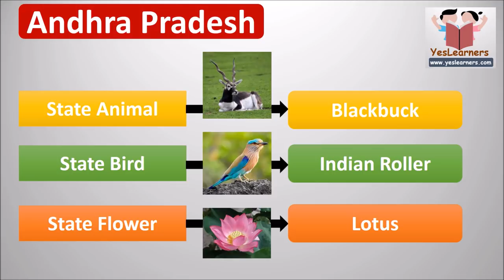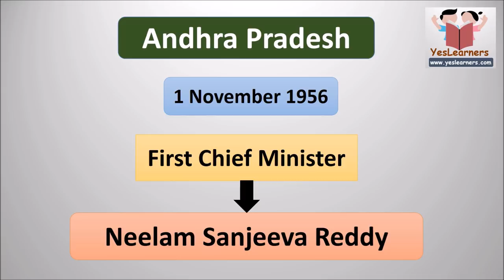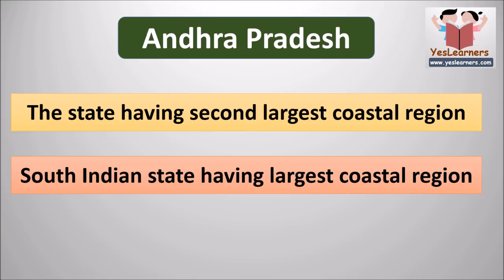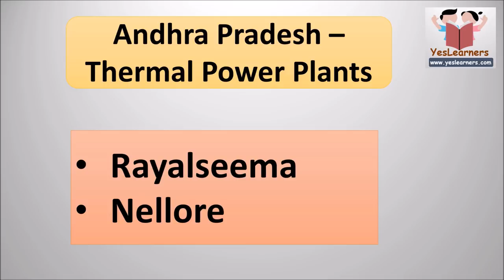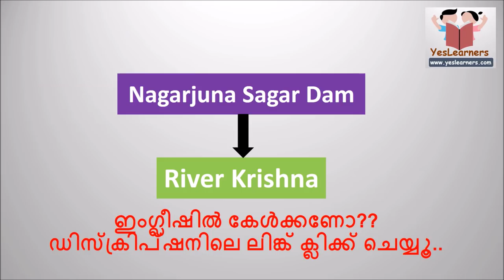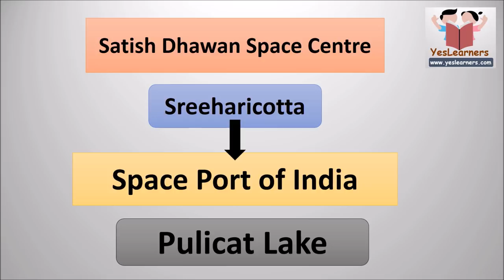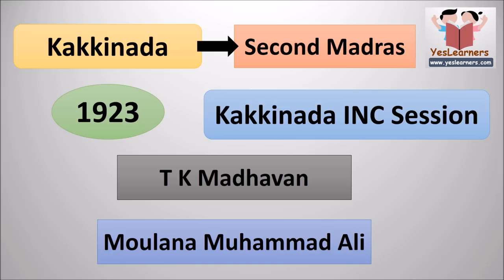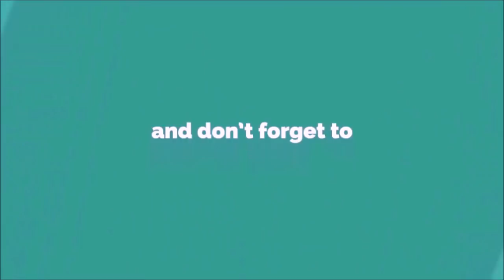Andhra Pradesh - Full Video | Kerala PSC Coaching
Andhra Pradesh Full Video in English